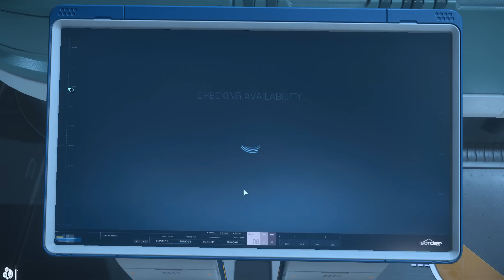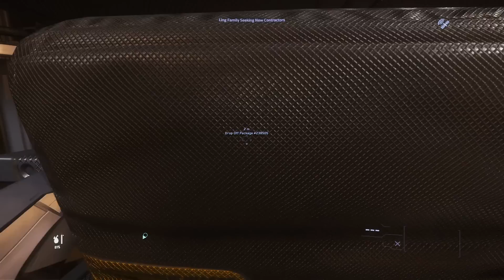Občan Gacek - STAR CITIZEN SK/CZ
Vesmírny poštár Jano - Star Citizen

Ďakujem!